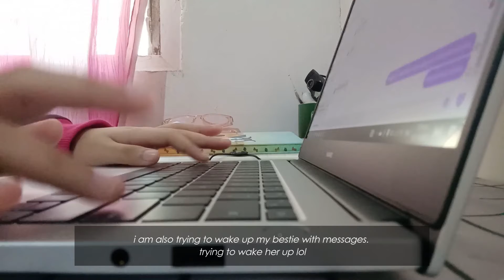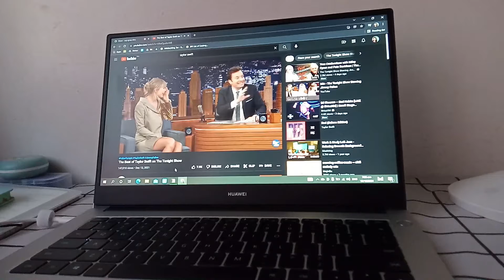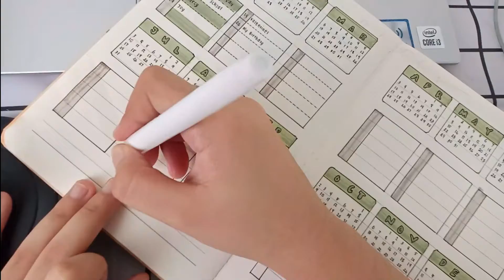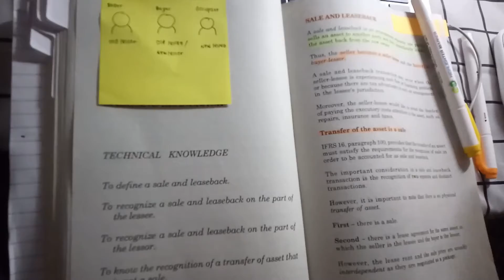chill vlog || productive, food, study and going out :)))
love,
aaj.